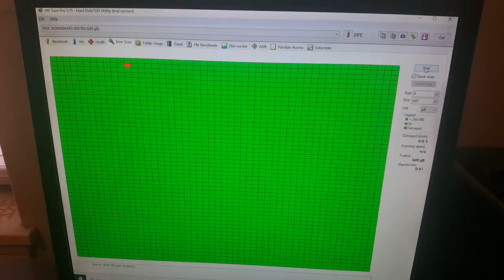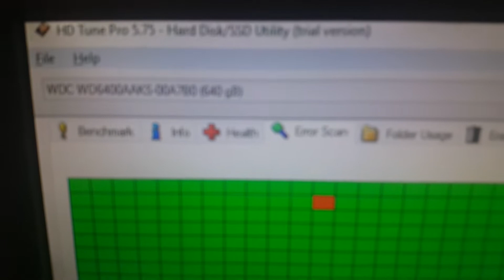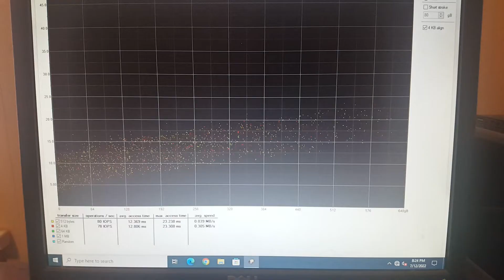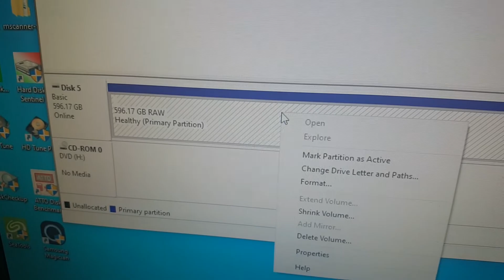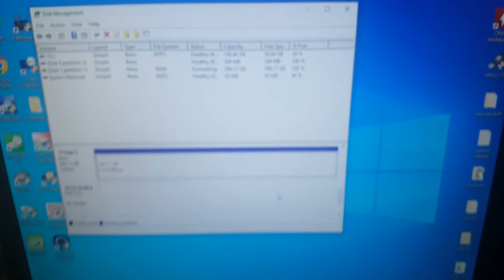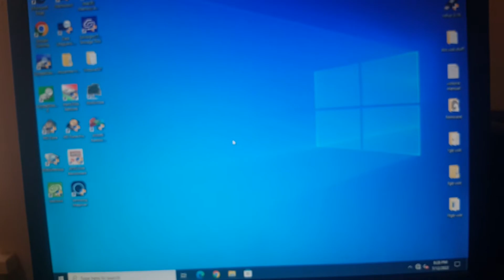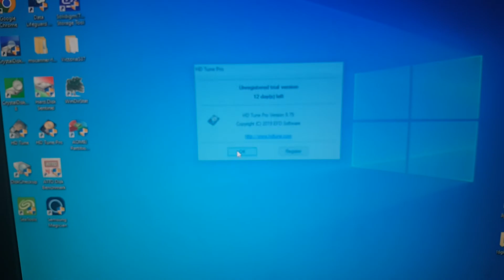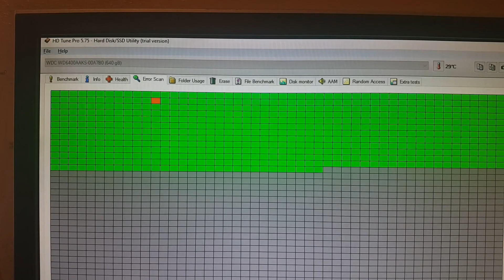failing hard drive noises (wd6400aaks)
Please excuse my brother playing siege in the background. This western digital wd6400aaks still detects by the computer, but any attempt to format results in the click of death. But surprisingly, some tests still manage to work, like the hd tune quick scan and random access tests.